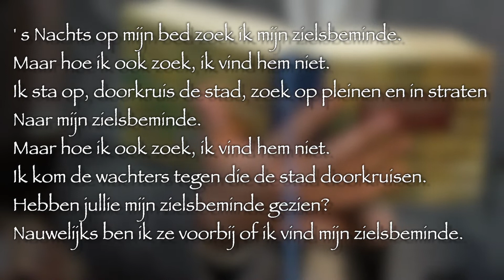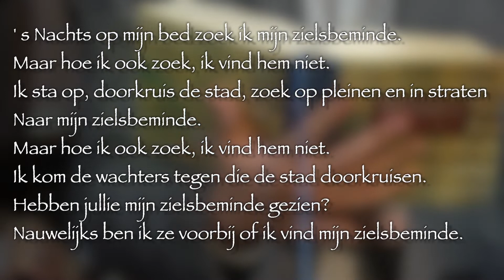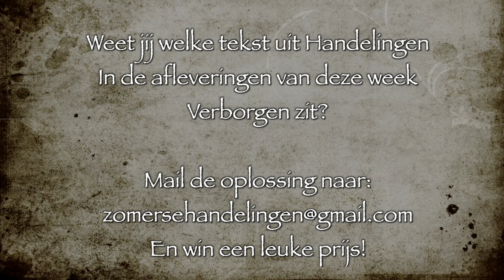De Kruk - 22 juli '20